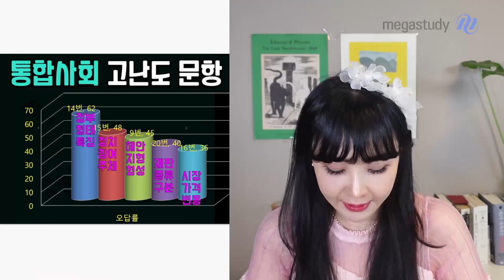[메가스터디] 사회 이다지쌤 - [통합사회] 3월 학평 TREND REPORT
[통합사회] 3월 학평 TREND REPORT
▣ 전년도와 비슷하지만 체감 난이도 높음
▣ 고1 통합사회 내용이 아닌 일반적인 '사회'문항이 대부분
▣ 5번, 17번 고난도 출제

앞으로 학습법, 왜 체감 난이도가 높았는지 영상을 통해 확인하세요^^

이다지 선생님의 강의가 궁금하다면?